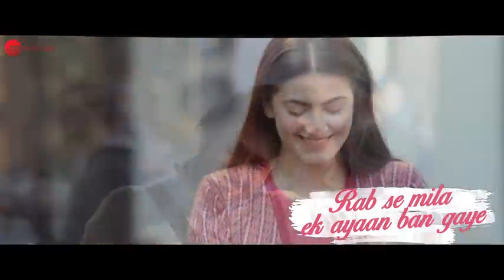Ahsann ki ji juban ban gaye